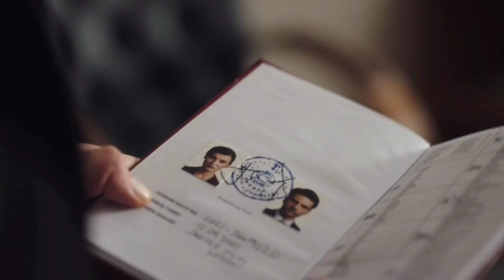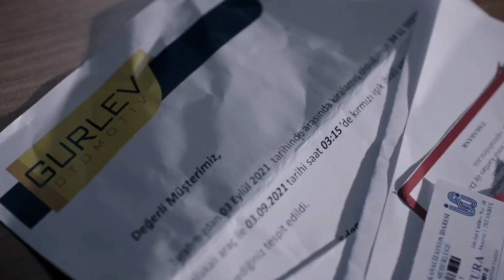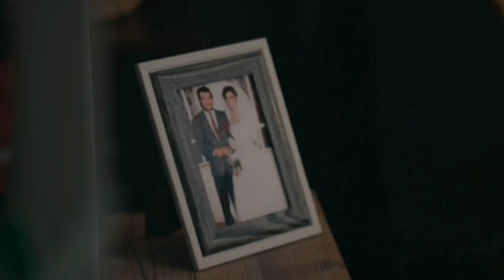Cinar mat4 a Zafer|Ilgaz lastíma a Neva por casarse con Ceylin|Secretos de Sangre|Telemundo C20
bienvenidos al avance del capítulo 20 de la telenovela secretos de sangre Telemundo